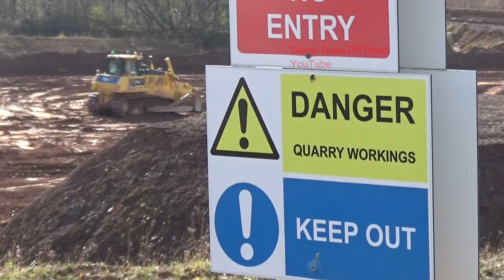The Quarry (Episode 8, Part 3) (CAT D9T Ripping Up Hill, Volvo A30G, Komatsu D85EX, Volvo EC380EL)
22nd March 2023.
Machines working in the quarry.
All videos were filmed from a Public Footpath throughout 2023.

Vehicles Featured In The Series:
Caterpillar 365C Front Shovel (Excavator)
Caterpillar 2450 Front Shovel (Excavator)
Volvo EC360LC (Excavator)
Doosan DA30 (Articulated Dumper Truck)
Land Rover Defender 110 XS
JCB Site Master.
Massey Ferguson 6290 (Tractor)
Ford New Holand 7840 (Tractor)
Hyundai HL970 (Wheel Loader)
Caterpillar 972M (Wheel Loader)

Fox Earthmovers Vehicles (Contractors):
Komatsu D85EX (Bulldozer)
Caterpillar D9T (Bulldozer)
Caterpillar D6T LPG (Bulldozer)
Caterpillar 14G (Motor Grader)
Caterpillar 140G (Motor Grader)
Volvo A30G (Articulated Dumper Truck)
Volvo ECL480L (Excavator)
Caterpillar D6RXL (Bulldozer)
Caterpillar 352F (Excavator)